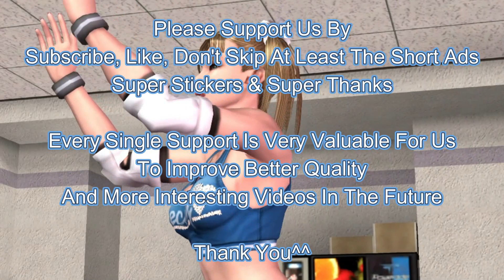Intergender Ryona - Sebastian Punishes Benikage & Dr Anesthesia